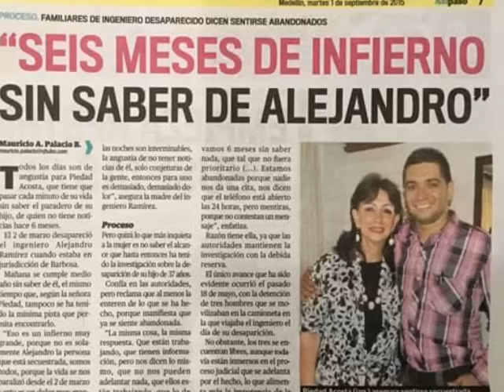Sonora Matancera canta Bienvenido Granda.........Nostalgia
Una grabacion de Octubre 15 del 1951.compuesta por C Almaran..no solo sus palabras pueden ser para unas parejas...en este caso es para UN hijo y UN esposo..Hace dias por mi pagina de Facebook vi su foto y las tristezas de sus seres queridos,y amigos... tuve esa fortuna de ser su amigo virtual muchas llamadas de mi persona a el , asi como mensajes por facebook. dire una bella persona el alma limpia ..aquella persona qu se hace querer..todo UN caballero de la eterna sonrisa .por desgracias de la vida no esta en cuerpo en este mundo. Pero lo recordamos su madre Piedad Acosta Fernandez me imagino como estara con su alma triste, muy triste,igual que sus hermanas Mary Ramirez y Carolina.